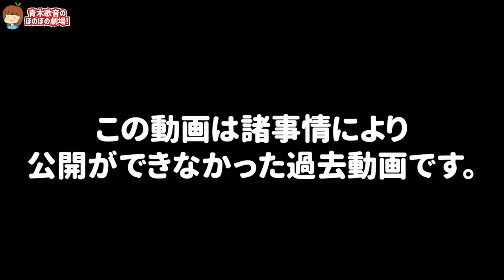ファンに裸を撮られました。